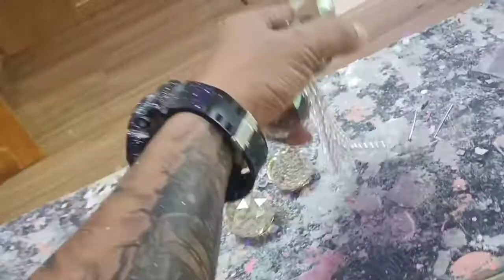24K DIAMOND LIGHT😱😱😱 ANG GANDA sa kisame Ng ganitong ilaw